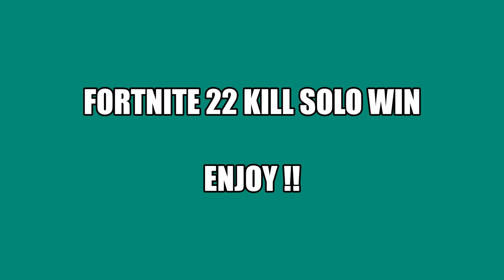Fortnite High Kill Solo Win!!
If you would like to buy any of our Merchthat would be Appreciated